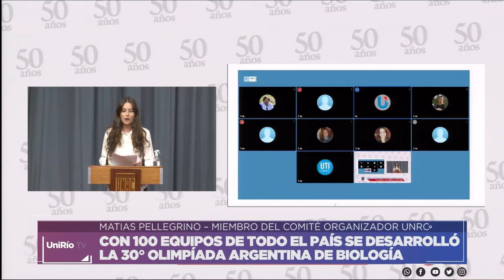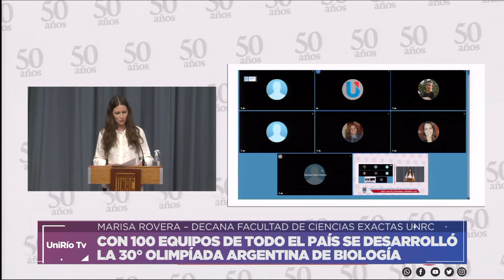XXX OLIMPIADA ARGENTINA DE BIOLOGIA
MATIAS PELLEGRINO – MIEMBRO DEL COMITÉ ORGANIZADOR UNRC
MARISA ROVERA – DECANA FACULTAD DE CIENCIAS EXACTAS UNRC